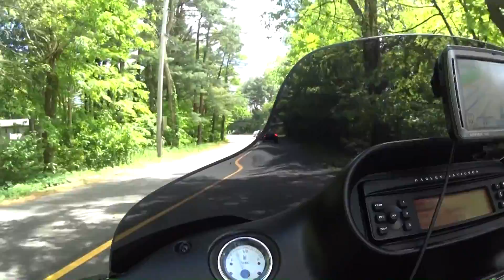MILFORD DERBY RD, CT